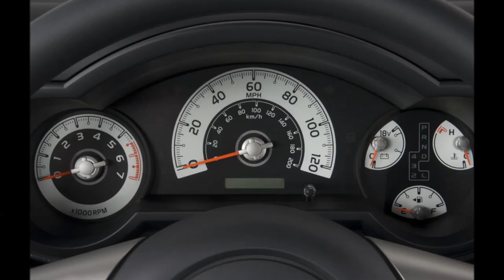Toyota FJ Cruiser 2014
All new FJ Cruiser for 2014.